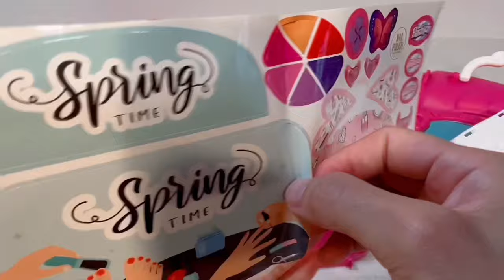22 Minutes Satisfying with Unboxing 3 in 1 Mobile Dresser Playset Toys | ASMR Video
This is absolutely fun! A 3in1 mobile dresser playset!
This suitcase of playset includes cute accessories needed to make the roleplay more amazing.
Quality and materials made was amazing, easy to play and comfortable to carry .
It will help them grow thier imaginations towards dressing up and find the right fashion beauty of themselves….hope you watch this video till end to see how beautiful this toys is….thank you for watching ..stay safe everyone and God Bless